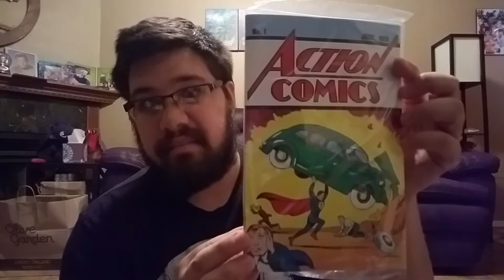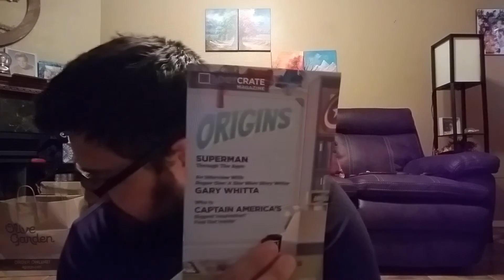New Year New Loot!!!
Our first 2017 loot crate! Also the plan for this year as well and also thank you everyone for the first milestone now let's see if we can get to 100 and beyond!!